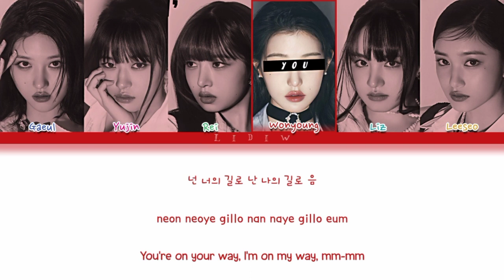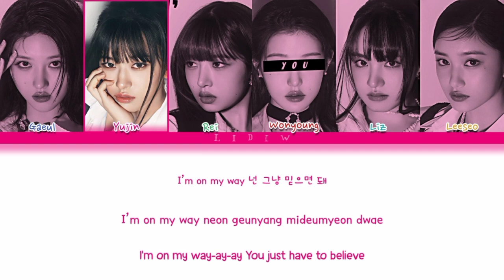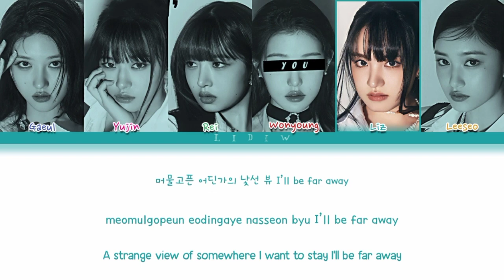IVE || I AM but you are Wonyoung (Color Coded Lyrics Karaoke)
🇧🇷| IVE I AM mas você é a Wonyoung (Karaokê)